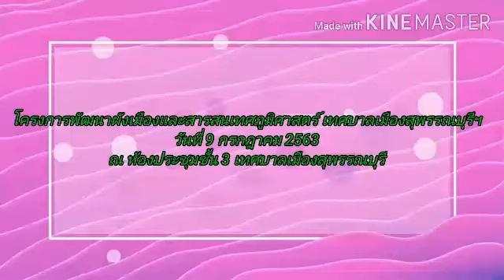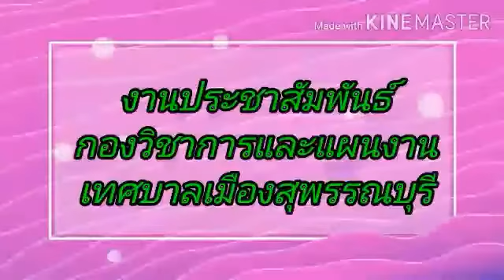โครงการพัฒนาผังเมืองและสารสนเทศภูมิศาสตร์ เทศบาลเมืองสุพรรณบุรีฯ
เมื่อวันที่ 9 กรกฎาคม 2563 ดร.เอกพันธุ์ อินทร์ใจเอื้อ นายกเทศมนตรีเมืองสุพรรณบุรี เป็นประธานในการเปิดโครงการพัฒนาผังเมืองและสารสนเทศภูมิศาสตร์ เทศบาลเมืองสุพรรณบุรี การสร้างการรับรู้และความเข้าใจเกี่ยวกับการพัฒนาข้อมูลสารสนเทศโครงสร้างพื้นฐานและสาธารณูปโภค  ณ ห้องประชุมชั้น3 เทศบาลเมืองสุพรรณบุรี